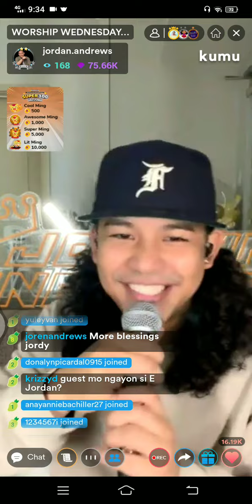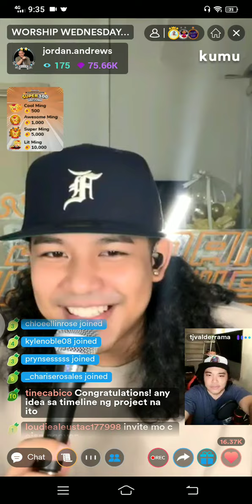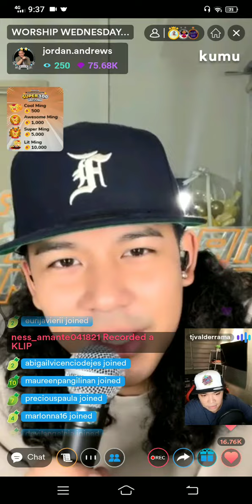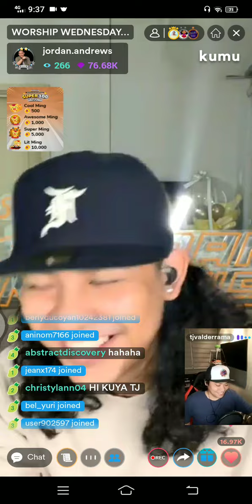JORDAN ANDREWS - NATAWA, PASMADO RAW ANG BIBIG NIYA (MARITES)